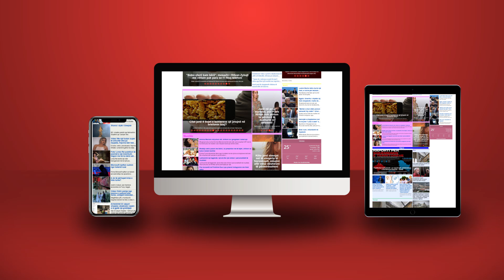Dorëzohet Ilir Meta, kërkon mëshirë dhe pranon fundin që i kanë rezervuar SHBA